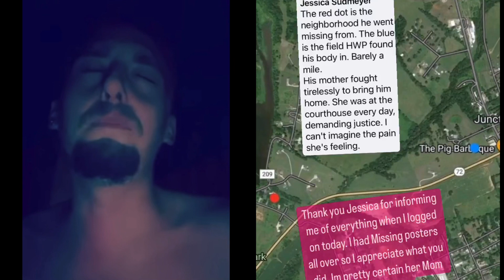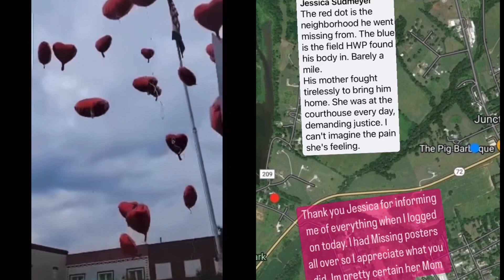Timmy Dees with Great Sorrow Body was found 7/21/22 W/ Barbara Hall Journey & Justice needed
It was in the AM Barbara received a call from Timmys Dad asking what kind of shoe Timmy was wearing when he went missing. The shoe then matched . Read ⬇️ below

MADISON COUNTY, Mo. (KFVS/KMOV) -- The Missouri State Highway Patrol confirmed the remains found Thursday in Madison County, Missouri belong to Timothy Dees, who went missing in February.

According to Missouri State Highway Patrol Master Sgt. Jeff Johnson, the skeletal remains were found on private property just after 8 a.m. on Thursday. Criminal investigators with the MSHP Division of Drug and Crime Control discovered the remains in a rural part of the county.

The family had been searching for Dees for months. Investigators previously told News 4 that Dees was last seen on video at a Fredericktown gas station around 1:30 a.m. on February 28.